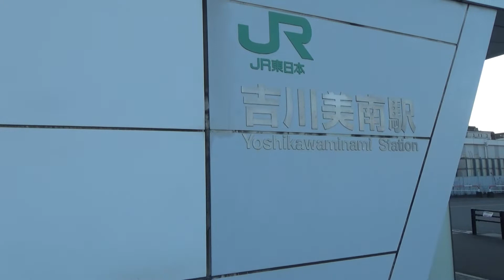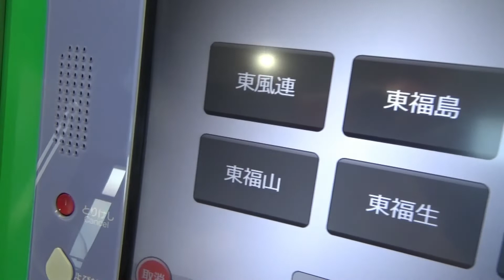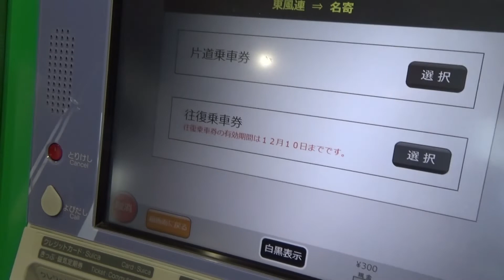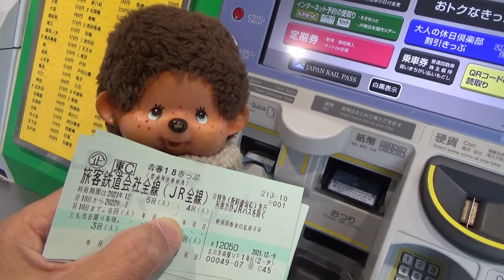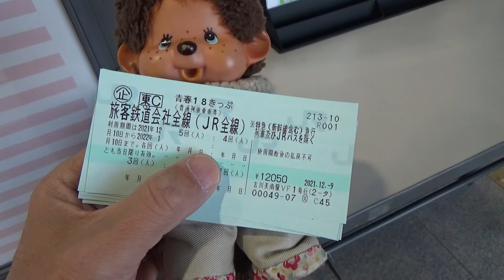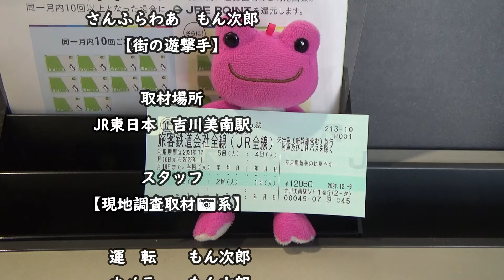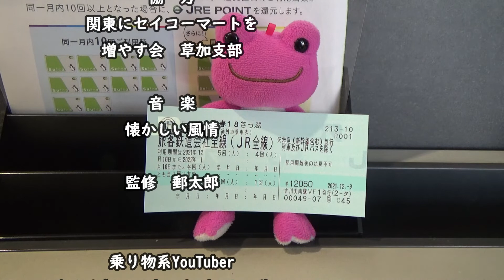吉川美南駅で東風連駅の乗車券をもん太郎 買いに行く 🐵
JR北海道　２０２２年３月までに
７つの駅が廃駅になります　😔
そんな中　新しい駅名が
それは　宗谷本線東風連駅は　２０２１年３月に
駅名はなくなりますが
ここから　１．６キロ離れた　名寄高校の２００メータの処に移設
通学生の利便性を向上するために移転
名前はなくなりますが　駅は　移設で残ります

そんな乗車券を　もん太郎は　買いに行きました　🐵